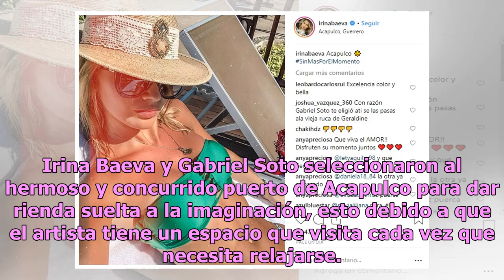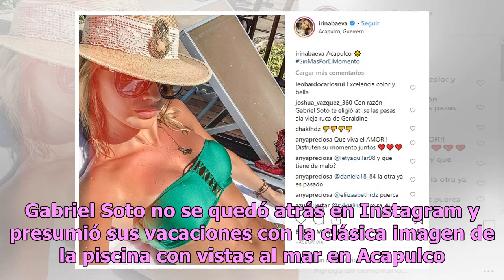Gabriel Soto responde al romance de Geraldine Bazán con indirecta en redes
Después del escándalo viene la calma o al menos eso se vio con el guapo actor Gabriel Soto en relación con su separación de Geraldine Bazán; un hecho que en su momento retumbó en los oídos de los cibernautas. Con el fin de despedir el año 2018, algunos famosos aprovecharon los últimos días de la tem...